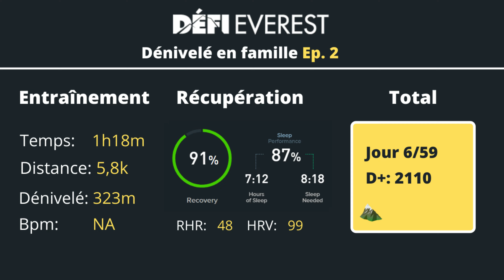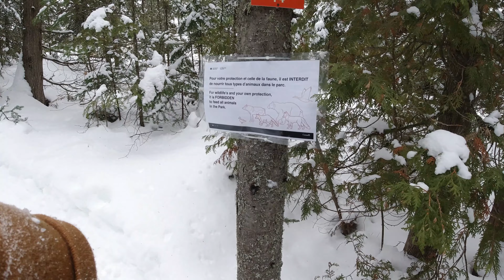Défi Everest en famille / Sentier du Lac Solitaire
Dernière journée de la 1ère semaine du Défi Everest. Aujourd'hui, on a été faire le Sentier du Lac Solitaire au Parc national de la Maurcie en famille. Au total, j'ajoute 323 mètres de dénivelié pour 5,8 kilomètres de randonnée.